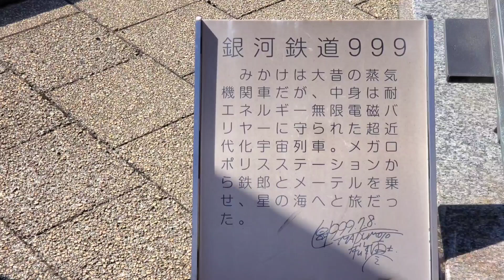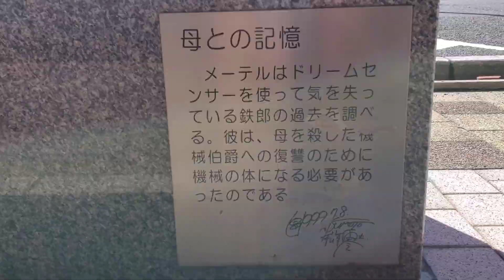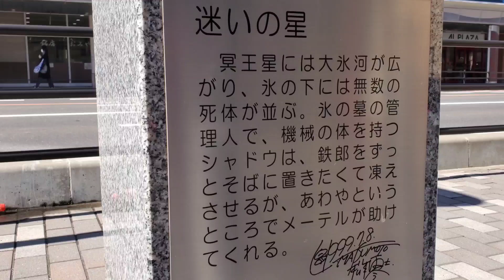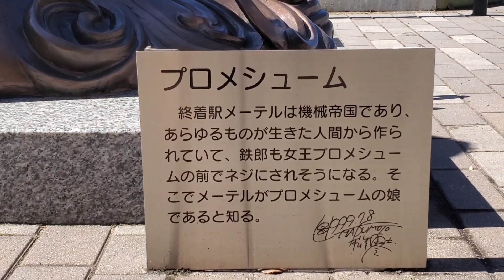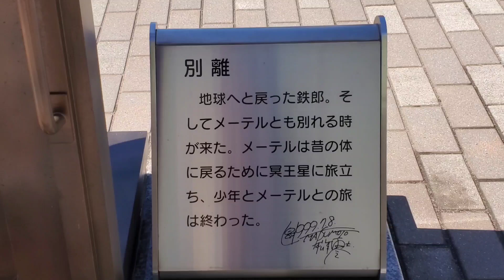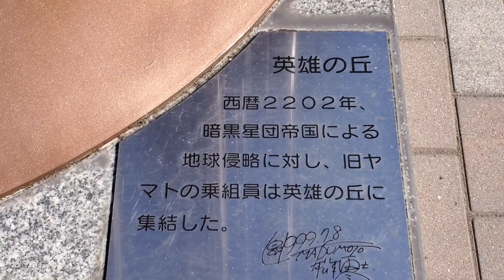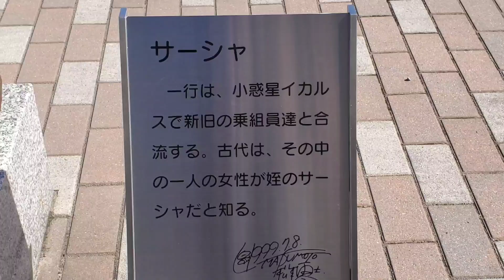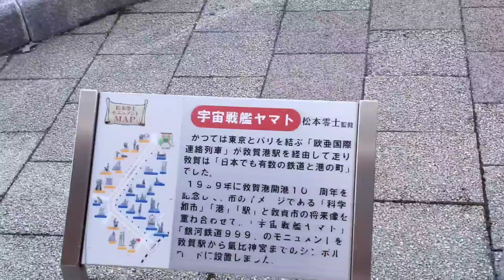【松本零士の作品モニュメントが並ぶ敦賀駅前通りからシンボルロード】（福井県）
宇宙戦艦ヤマトや銀河鉄道999など松本零士さんの作品の像が並んでいる、敦賀駅前から気比神宮前まで歩いてみました。像は通りの両サイドに並んでいます。